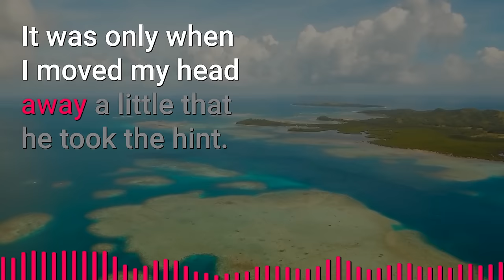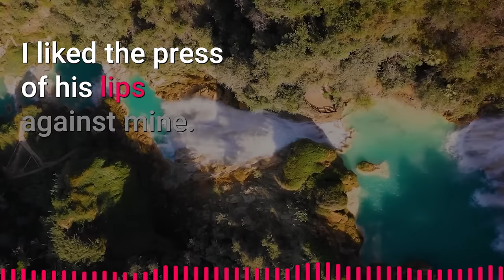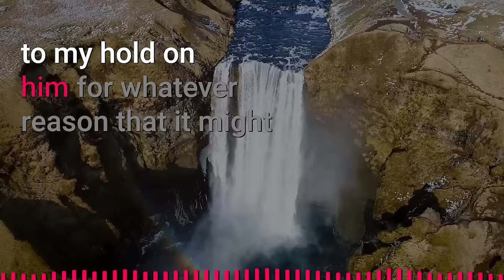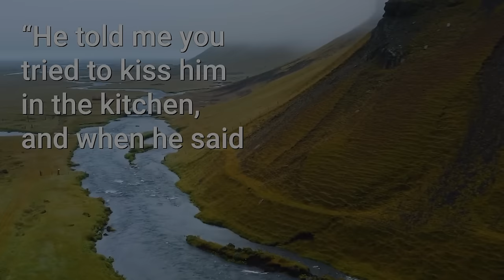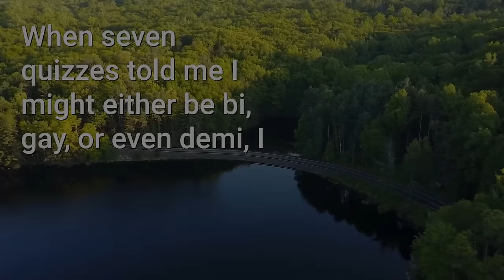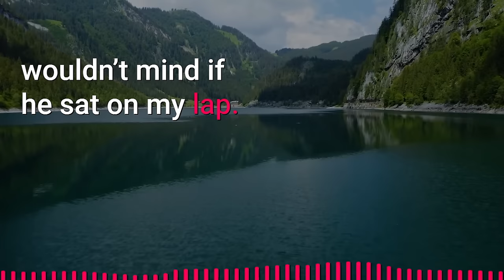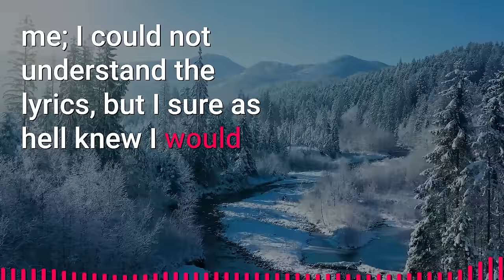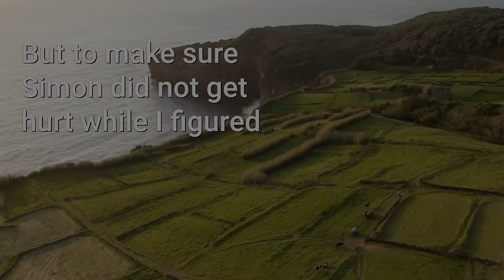I was Straight Before My Girlfriend’s Brother Kissed Me... Now I want to Kiss Again!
🌈 Summary
Edvin has been dating Vanessa for some eleven months. There have been many hitches in their relationship, but it seems to pass on smoothly. What bothers their relationship, however, is Vanessa’s younger brother, Nolan, who takes a liking to Edvin and kisses him after a dinner party. Confused, Edvin tells him that it is wrong and that he shouldn’t do that because he is dating his sister. Days later, Vanessa breaks off with him after Nolan tells her lies about the kiss.

But Edvin is facing more troubles than the breakup. He is dealing with a crisis that he never thought he would. But now, as he is wondering why Nolan did what he did, he also is unable to understand that he actually likes the thought of kissing a guy! In the midst of his trouble, comes Simon to his rescue. With his help, Edvin learns a little more about himself and wonders if knowing what we like is enough. Or is it necessary to label everything? If he likes kissing Simon, does it matter that he should be labeled gay, bi, or demi? Because at the end of the day, the truth is that he likes kissing and being with Simon.

► Story: My Girlfriends Brother Kissed Me... I enjoyed it but I'm confused Heres My Story | Jimmo Original